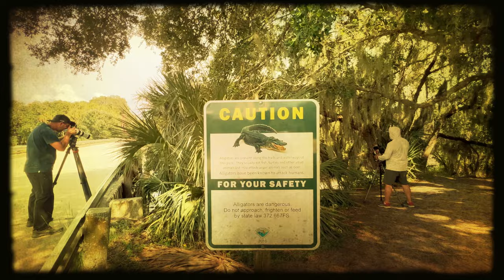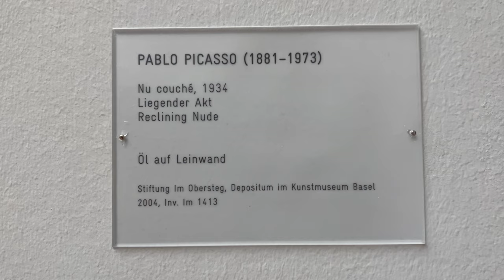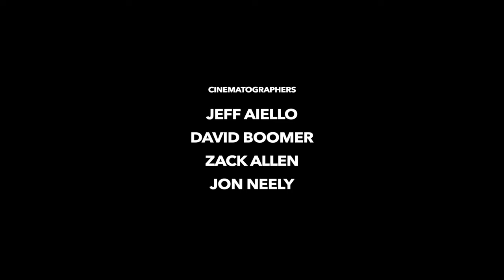Outside Beyond the Lens | Return to Switzerland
Jeff and the team return to one of Europe’s top travel destinations to explore the historic town of Basel, Switzerland. Nestled on the Rhine River near Germany and France, Basel’s exquisite architecture and world-class art museums catch the crew by surprise.